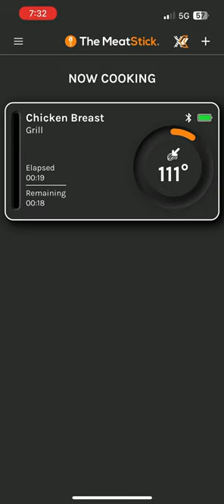Quick Walkthrough of te MeatStick App Interface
Just a quick video showing the MeatStick Thermometer mobile app interface